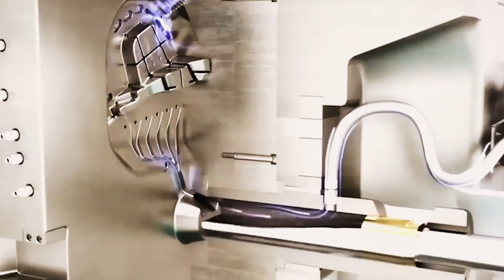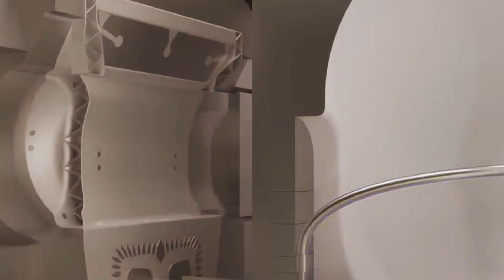EV GAME CHANGER: HOW CHINA'S MAGNESIUM ALLOY REDEFINES CARS!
"Did you know that China's latest innovation is set to revolutionize the electric vehicle (EV) industry? Introducing a game-changing material: Magnesium Alloy. Lighter, stronger, and more eco-friendly than ever before, this breakthrough could redefine how we think about cars. Dive into the future with us as we explore how China's Magnesium Alloy is shifting the global EV landscape. Don't miss out on this electrifying journey!"